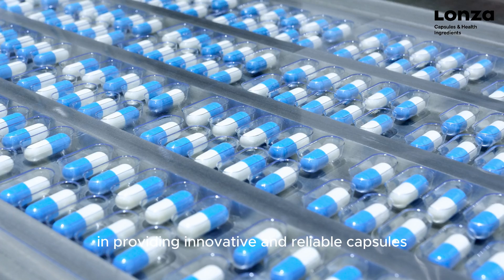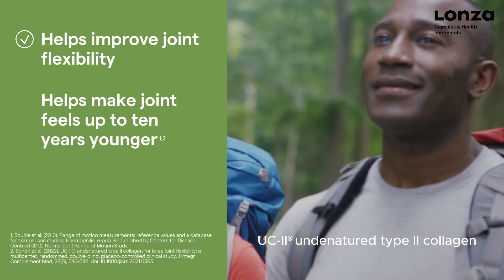UC-II® Undenatured Type II Collagen – Backed by 20+ years of research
Lonza has been a trusted leader in the pharmaceutical and nutraceutical industries for over 100 years, pioneering innovative health solutions.

In this video, our expert Amy Sunderman, Director, R&D, Lonza CHI introduces UC-II® collagen, the most clinically researched undenatured type II collagen brand for joint health. You will also get to know the extensive research journey behind UC-II® collagen, which made it a proven choice to enhance joint flexibility and comfort.

Lonza supports brands by offering science-backed, high-quality solutions that help them build trust with consumers, and UC-II® undenatured type-II collagen is one of them.

By choosing UC-II® collagen, you are selecting a product that is scientifically validated. Join us in this journey towards effective joint health support.

Remember to choose true: Authentically UC-II®.